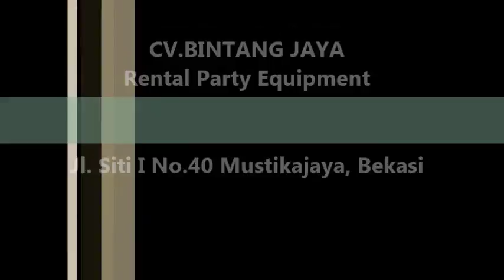Sewa Tenda Di Pedurenan,Cimuning Dan Mustikajaya Bekasi